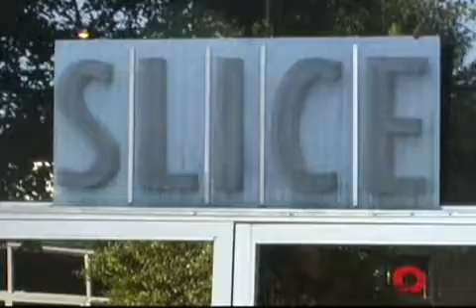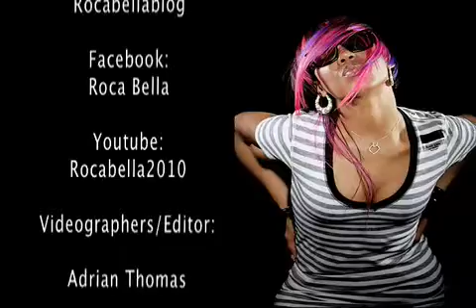Rocabella Interviews Muff Mommy